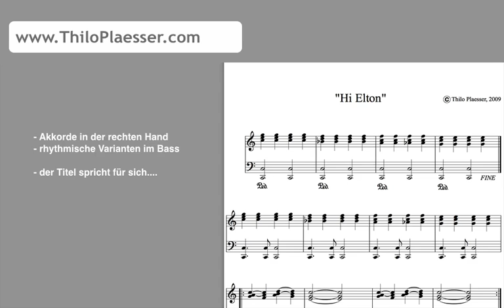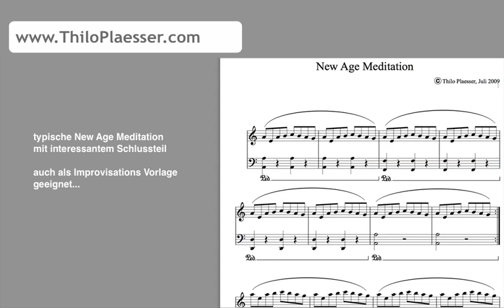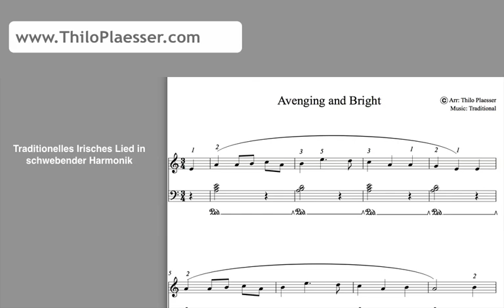16 leichte Klavierstücke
16 leichte Klavierstücke:
Entstanden in langjähriger Unterrichtserfahrung treffen diese Stücke den "Nerv" vieler Klavierschüler. Die Anregungen und Wünsche vieler meiner Schüler spiegeln sich in diesen Stücken wider. Oft sind originale Kompositionen (noch) zu schwer, der Wunsch aber bestimmte Stücke zu spielen groß. Beispiele hierfür sind  die Stücke "Hi Elton" oder das "Präludium 1750."
Einige Stücke bieten auch improvisatorischen Freiraum, wie zum Beispiel die Stücke "Oriental Tune," "Claire de lune" und das Jazz Bicinium "Sketch in blue".